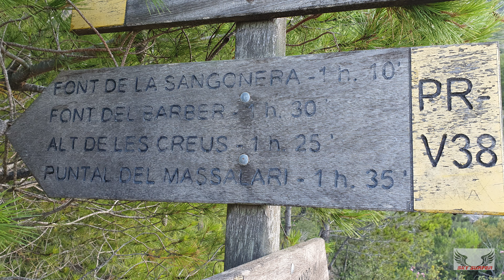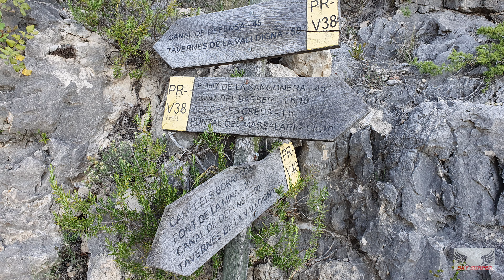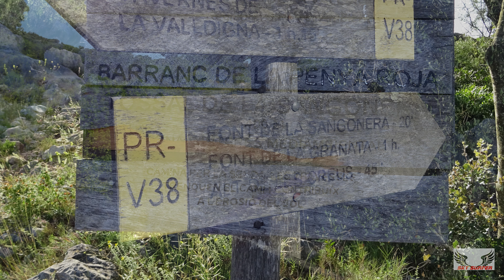SENDERISMO TAVERNES DE VALLDIGNA --SENDA DELS AMOLADORS -- ALT DE LES CREUS (VALENCIA)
Interesante ruta que parte desde la localidad valenciana de Tavernes de la Valldigna y nos lleva hasta el conocido como Alt de les Creus, lugar donde se encuentra un vértice geodésico con magníficas vistas de la población y de todo el litoral valenciano.
En esta subida nos encontramos con dos de las tres cruces que hay erigidas en la montaña.
Encontraremos además un par de fuentes en plena montaña, la Font de la Sangonera y les Fontetes de Cantús.
En la senda de bajada, algo peligrosa por tener piedra suelta y tener que destrepar por algunas rocas, podremos observar los restos de un castillo íbero.